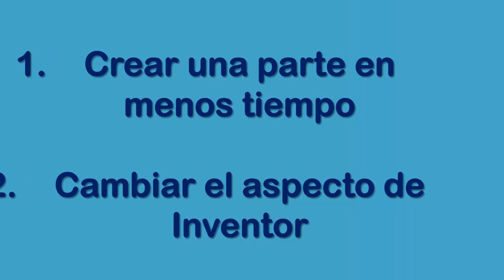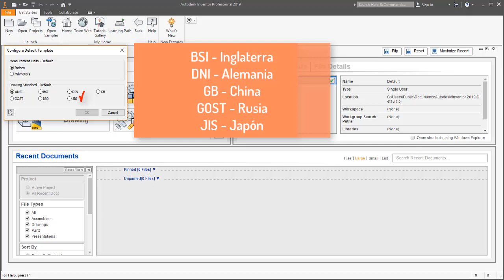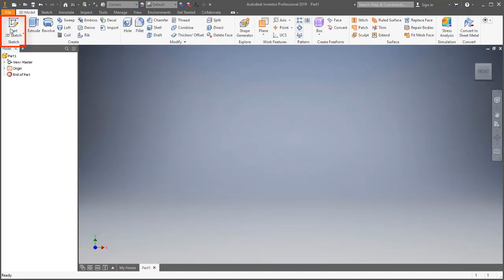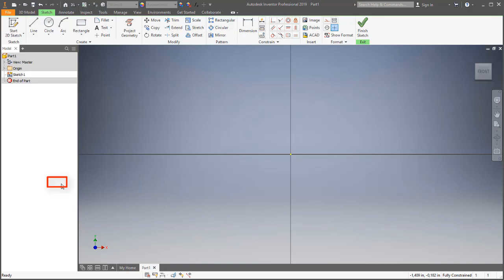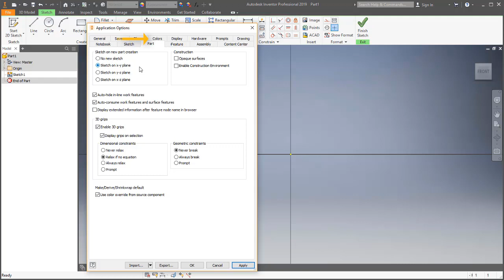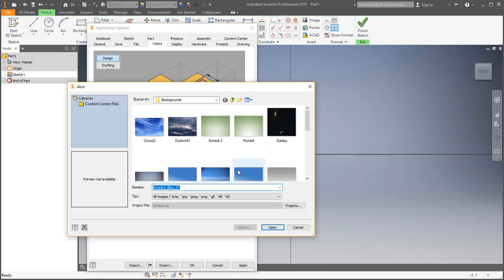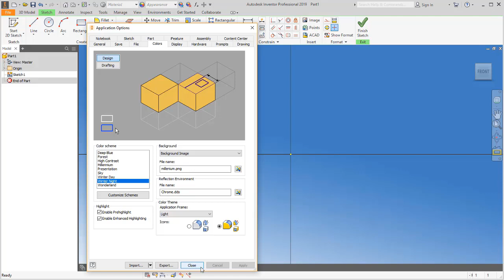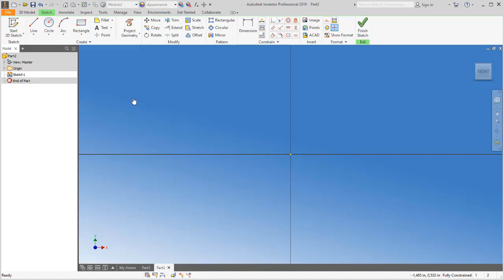Autodesk Inventor 2019 - Vídeo 01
Curso de 23 vídeos para aprender Autodesk Inventor desde cero y paso a paso.
En este primer video se explica detalladamente:
1. Como crear una parte de forma más rápida.
2. Como cambiar la apariencia de Inventor.
A lo largo de este curso resaltare las funciones nuevas que se han agregado a este versión, mientras nos sumergimos en funciones mas avanzadas de Inventor.
Les recomiendo que vean los primeros vídeos del curso de Autodesk Inventor 2018, ya que su configuración es similar a la versión 2019.
Para consultar ayuda en línea en español puede acceder a la siguiente página